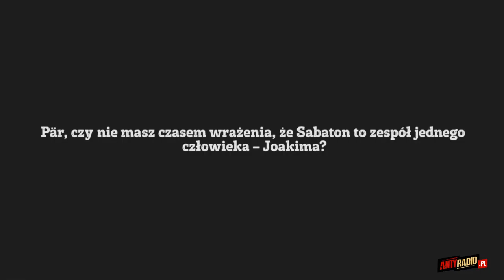Sabaton - O miłości do historii i piwa...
Joakim Brodén i Pär Sundström w wywiadzie dla serwisu rockowego Antyradio.pl